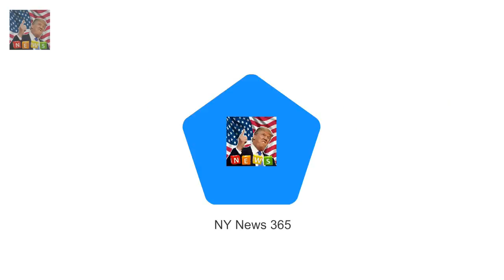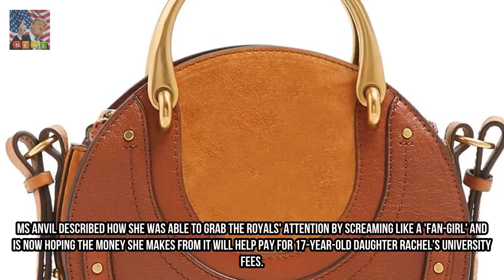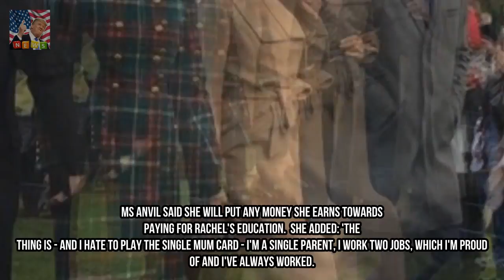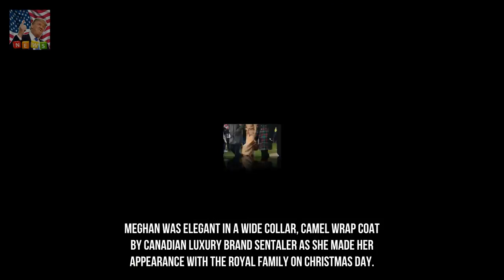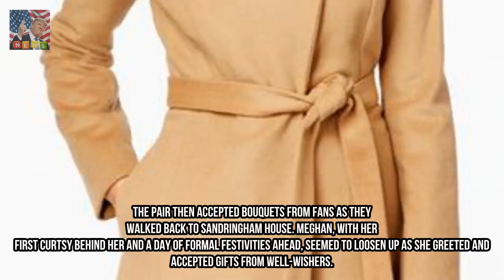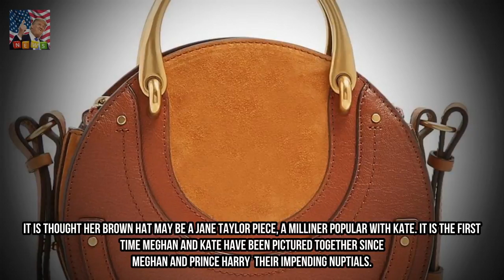Mum hopes royal picture will pay for university Breaking News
It is the picture every photographer wanted to get. The Duke and Duchess of Cambridge Prince Harry and his fiancée Meghan Markle were snapped beaming as they walked to St Mary Magdalene Church on the Sandringham estate for the Christmas Day service yesterday.